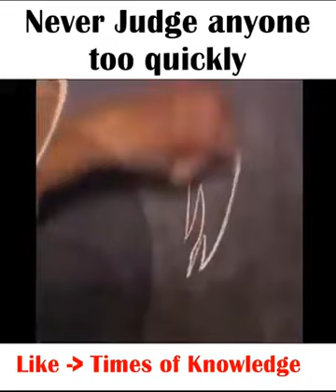Never Judge Anyone Too Quickly - America Got Talent - Painter